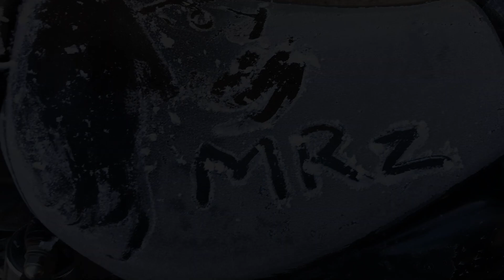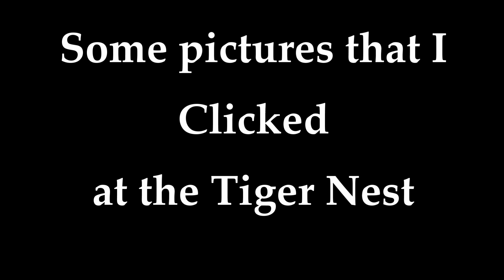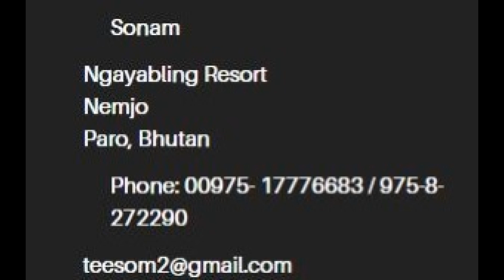Tiger Nest Trekking is not Easy | Bike trip to Bhutan | Ep - 5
This winter me and my wife cum riding partner planned a ride to the land of Thunder Dragons i.e. Bhutan. It was a seven day ride. We both were very much excited as it was her first long ride.

Tiger Nest Trekking is not Easy, Bike Trip to Bhutan.